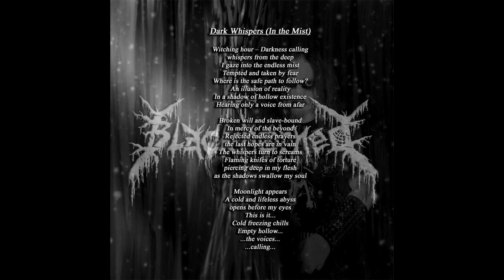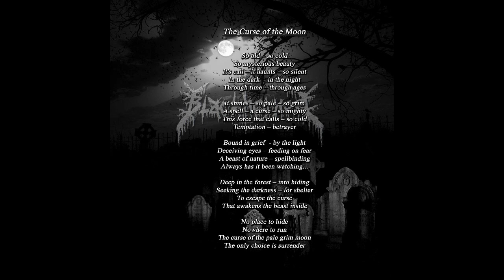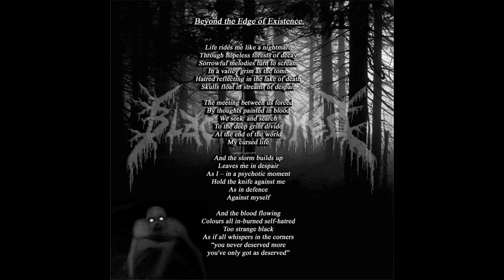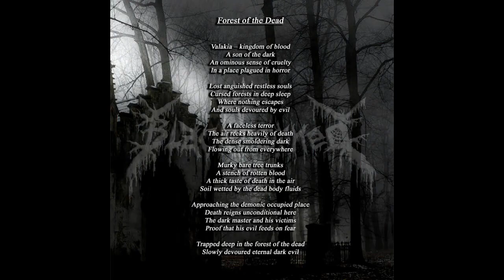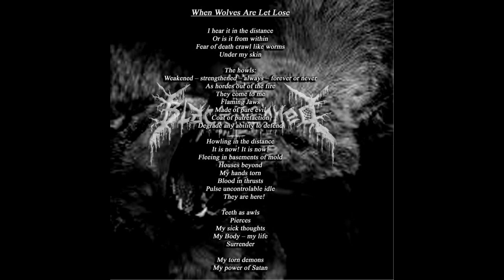Blackhorned - Lost Souls of Mental Famine (Full album 2014)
5. album
released October 11, 2015 (Bandcamp)

Genre: Black/Thrash Metal

1. Shrouded in Mystery            ( 00:00 )
2. Portal of Madness                 ( 04:55 )
3. Dark Whispers (In the Mist)  ( 07:32 )
4. A Nail in the Coffin                ( 12:02 )
5. Lost Souls of Mental Famine  ( 12:24 )
6. Seeds of Destruction              ( 18:53 )
7. The Curse of the Moon          ( 23:16 )
8. Beyond the Edge of Existence  ( 30:05 )
9. Forest of the Dead                 ( 33:43 )
10. When Wolves are Let Lose   ( 39:54 )

Recorded during early winter 2013 at HellSound studio, Svendborg DK
Mixed & mastered late winter 2013
All music and vocals by Atziluth
Produced by Atziluth